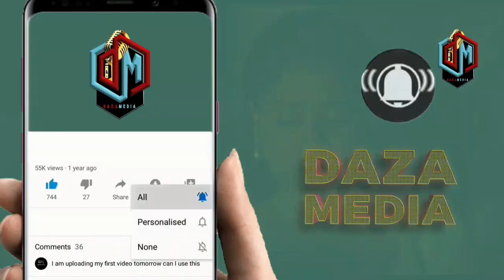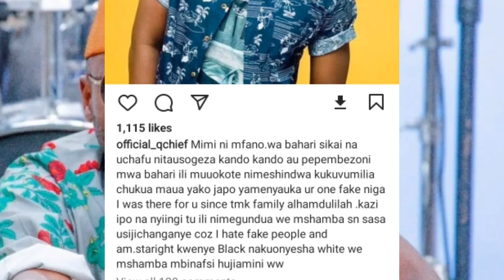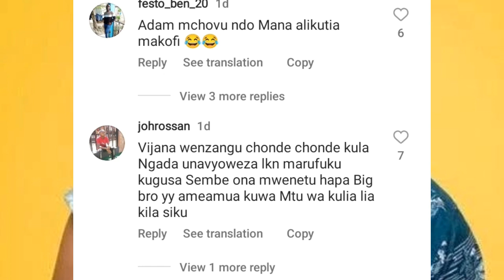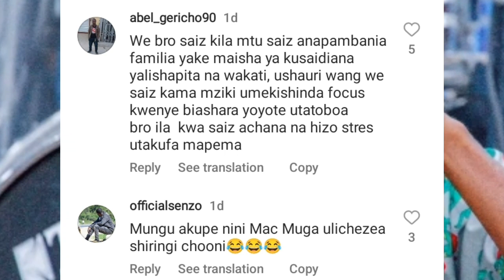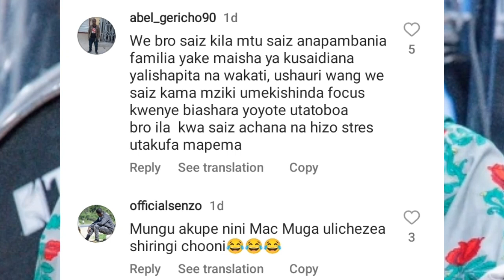MSANII Q CHIEF ACHANGANYIKIWA ANA HALI MBAYA WASANII WENZAKE WAMKATAA MASHABIKI WAMTUPA HANA PESA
DiamondPlatnumz - Somebody
DiamondPlatnumz - Fine
DiamondPlatnumz - LOYAL
DiamondPlatnumz - WONDER
DiamondPlatnumz - NAWAZA

MABANTU - Utamu
DiamondPlatnumz - jeje
DiamondPlatnumz Naanzaje